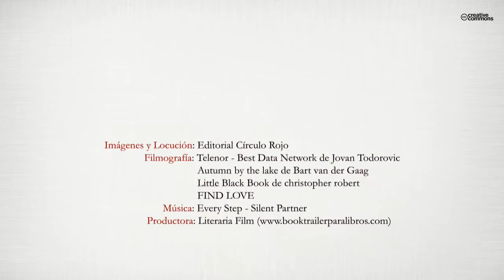Reinventando un nuevo amanecer (Booktrailer) - Editorial Círculo Rojo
Sonia es una joven que valora y disfruta el amor, que sufre y se rompe de dolor frente a la muerte, y que busca el camino de la superación y del conocimiento de uno mismo, unas veces por decisión propia y otras de manera fortuita.
La protagonista vivirá durante años cobijada entre los brazos del amor, para despertar de un sobresalto en las fauces de una realidad dura y desconocida para ella. ¿Cómo afrontará este desafío de la vida?
"Estoy rota, por dentro y por fuera. No quiero volver a ser una marioneta de mi destino; quiero tomar las riendas de mi vida..."
-- Suko -